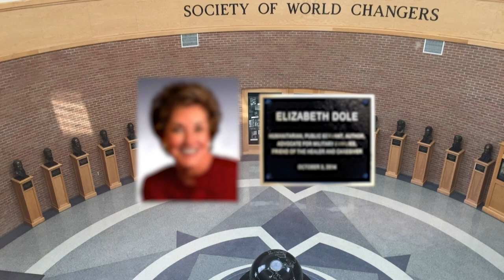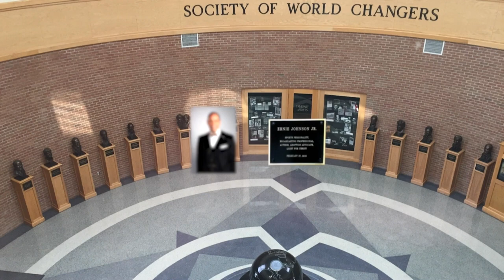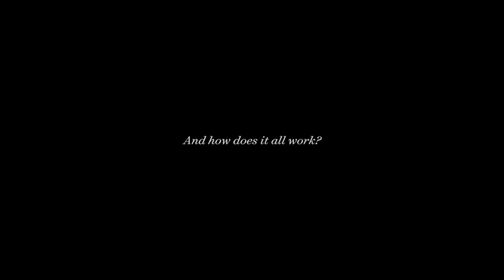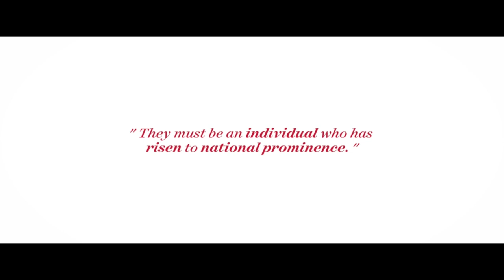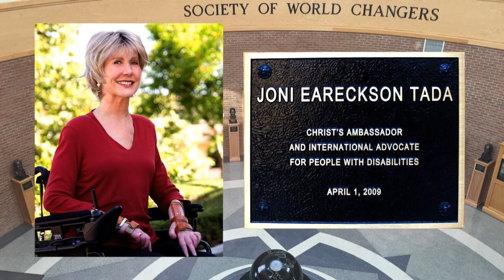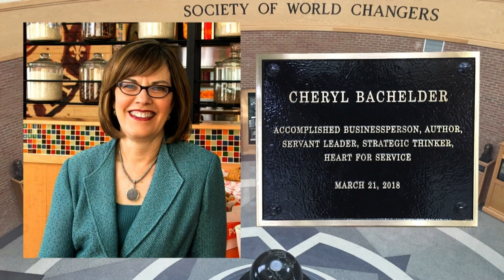Society of World Changers 2021 - Pat Gelsinger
Indiana Wesleyan University inducts Intel CEO Pat Gelsinger into the Society of World Changers.